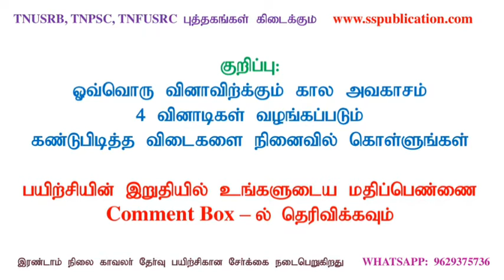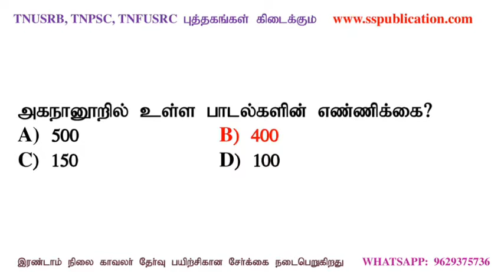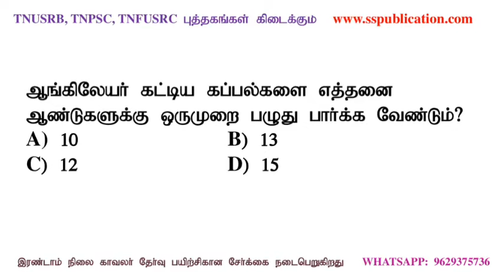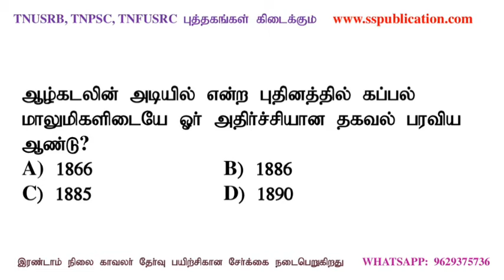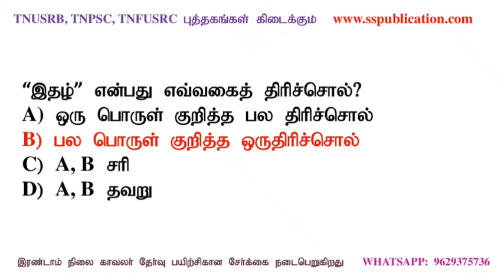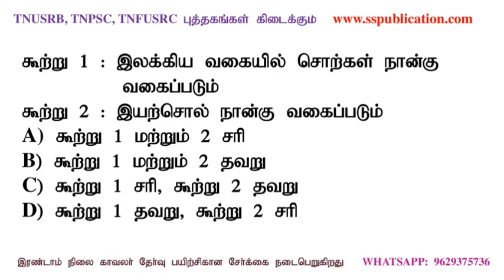PC & Tnpsc exam general Tamil important questions